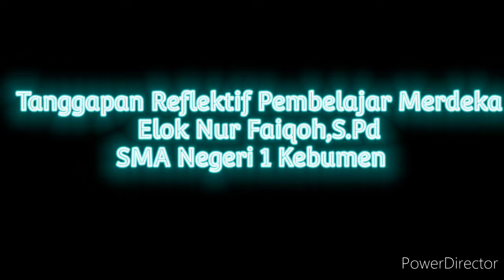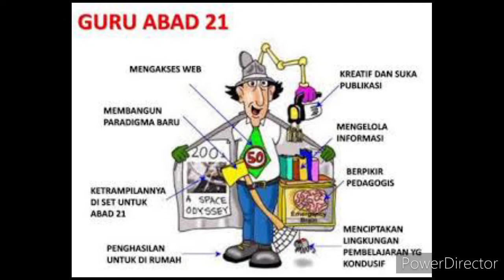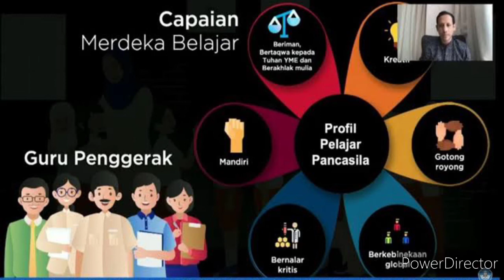Tanggapan Reflektif Pembelajar Merdeka ( Elok Nur Faiqoh,S.Pd)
Tanggapan Reflektif Pembelajar Merdeka Filosofi Ki Hajar Dewantara
"Ing Ngarsa sung Tuladha,Ing Madya Mangun Karsa,Tut Wuri Handayani